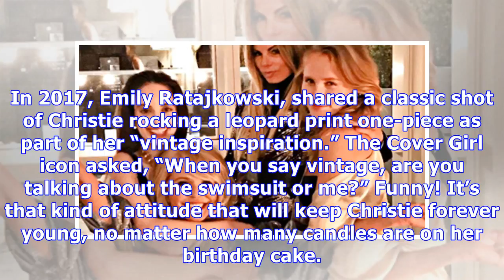Christie Brinkley Ageless At 64: See Pics Of Her Star-Studded Birthday Party & Newest Swimsuit Pic